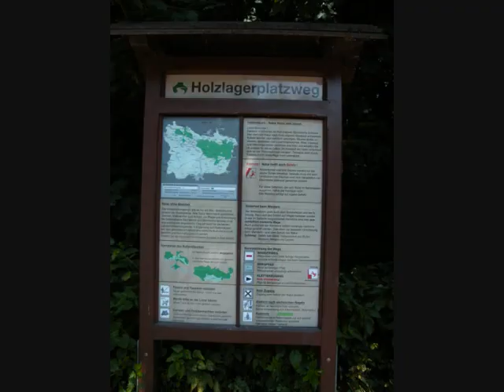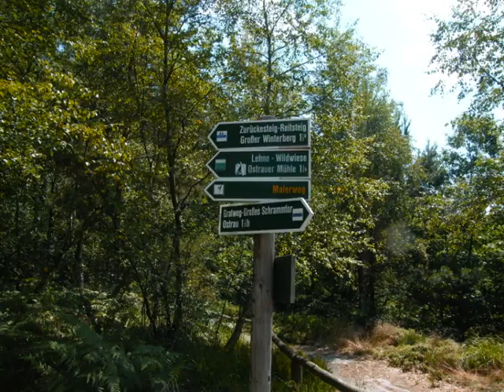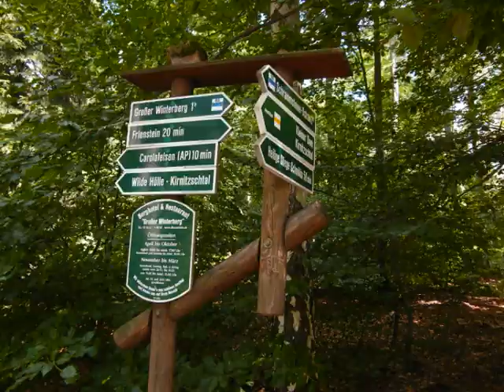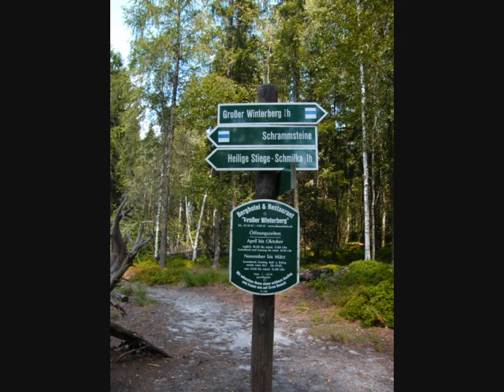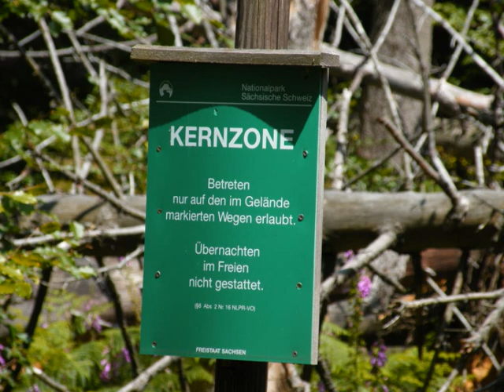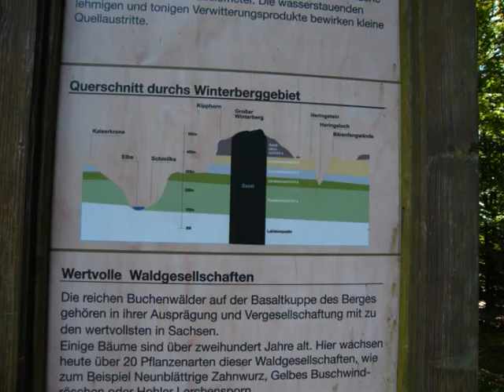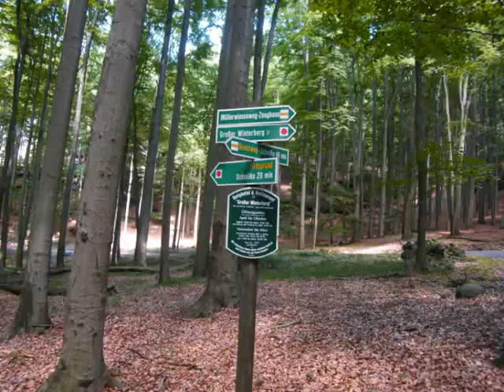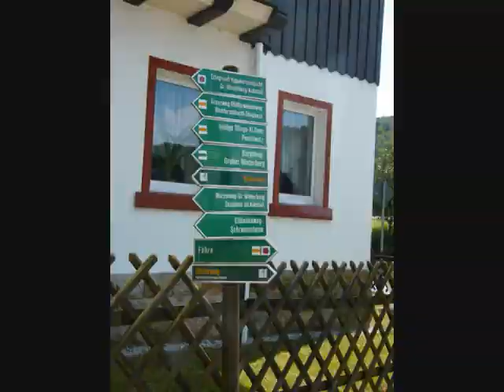Rund um Schmilka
..ja, mir war zwischendurch schon sehr langweilig..;)